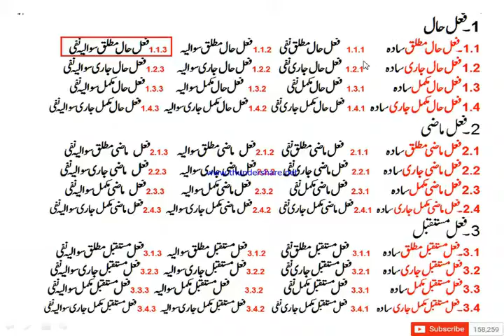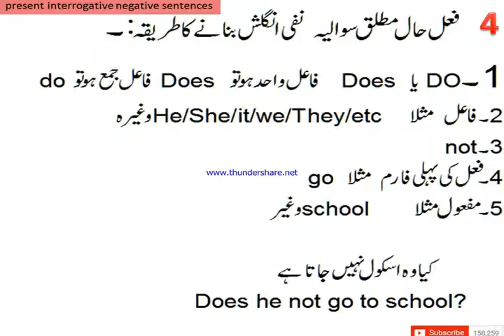present indefinite tense interrogative negative sentences in Urdu/Hindi Lesson No 4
Present Indefinite Tense  can be defined as the action that is done in the present however there is no definite time limit given of it being accomplished.